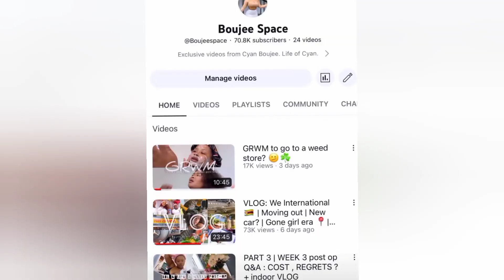Cyan Boujee With New Guy, On To The Next 👀